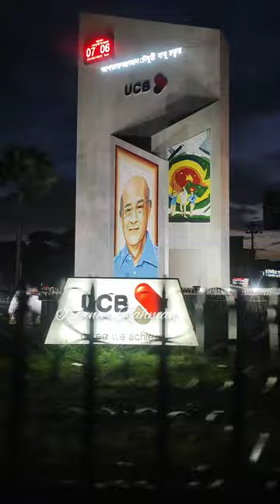নবনির্মিত আখতারুজ্জামান চৌধুরী বাবু চত্বর।❤️